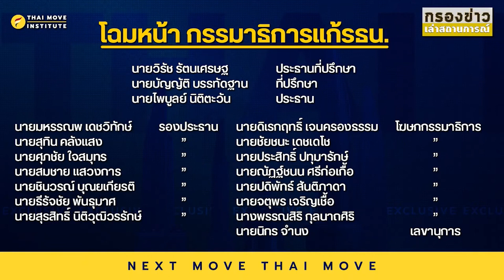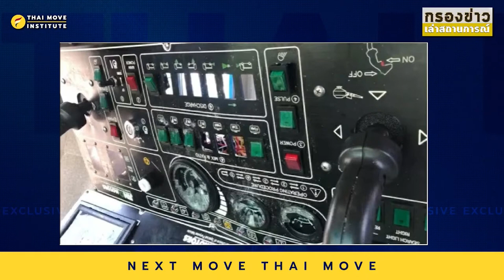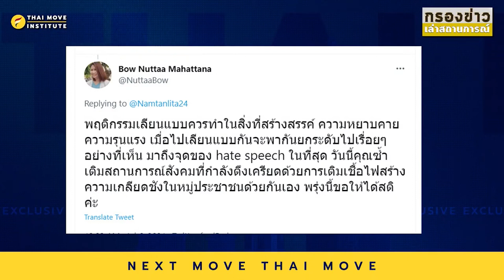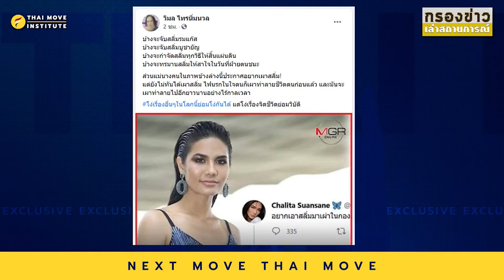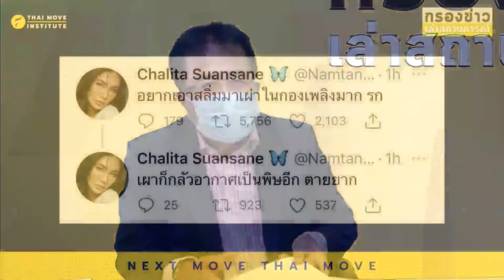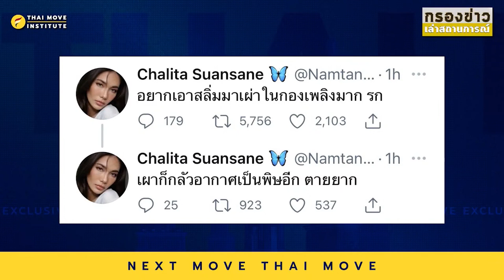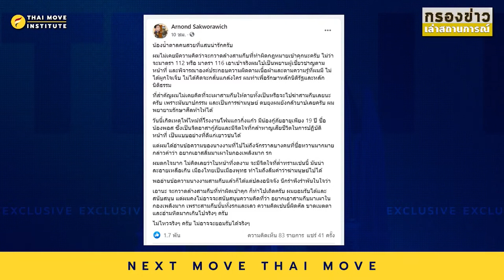"ไพบูลย์ - วิรัช - สว " ยึดกรรมาธิการแก้ รธน.!